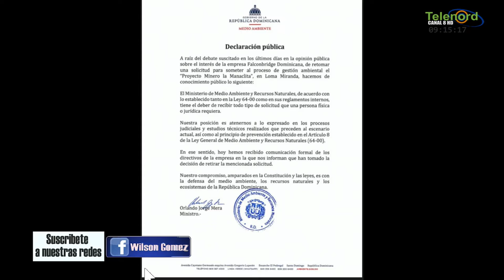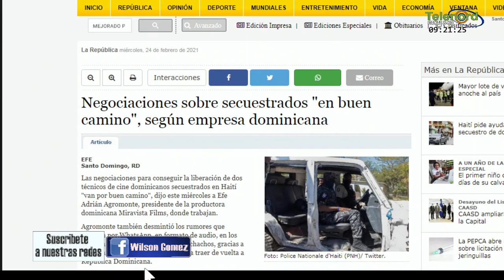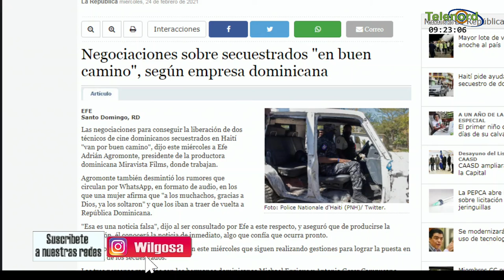Ya es tiempo para que aprueben la ley de protección a Loma Miranda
Ya es tiempo para que aprueben la ley de protección a Loma Miranda dice Wilson Gómez